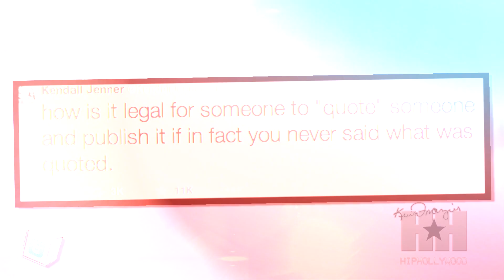Kendall Jenner Slams ‘Us Weekly’ For False Bruce Jenner Quote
Kendall Jenner slammed Us Weekly on Wednesday for publishing a false report about she and her father, Bruce Jenner.

Us Weekly published a story this week claiming that Kendall broke her silence regarding Bruce’s alleged sex change and that she supports him no matter what.